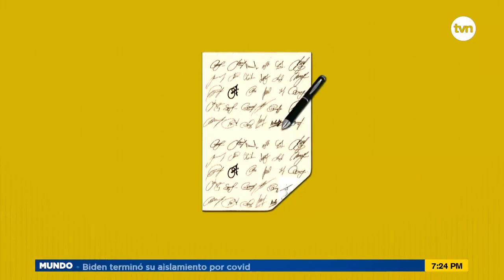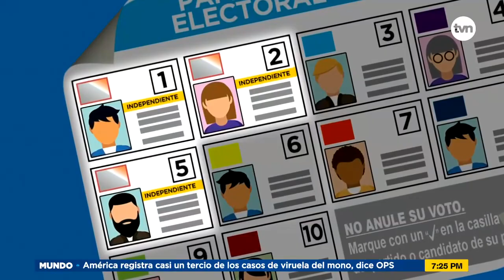Tas Clarito: Candidaturas a la libre postulación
¿Cuáles son las reglas para los aspirantes a la libre postulación? No te pierdas este Tas Clarito sobre los puntos más importantes de las candidaturas a la libre postulación.